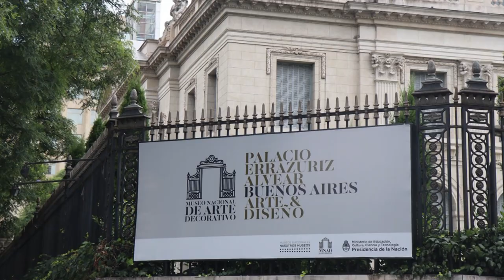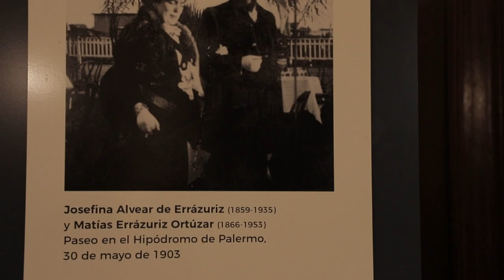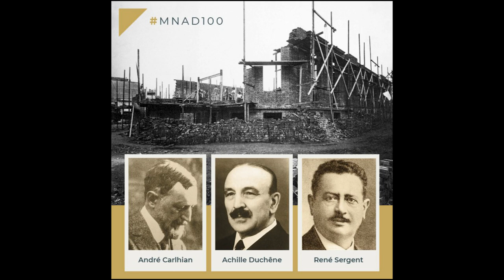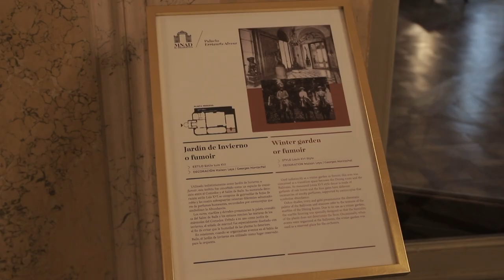El Museo de Arte Decorativo un Espacio con alma y música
El Museo Nacional de Arte Decorativo de Buenos Aires es un espacio que guarda historias y elementos con una carga simbolica tan alta, que se ha convertido en un icono y en un epicentro cultural para el país, en este capítulo se convierte en uno de esos Espacios con Alma y Música gracias a la visita de Cinthia Perez.